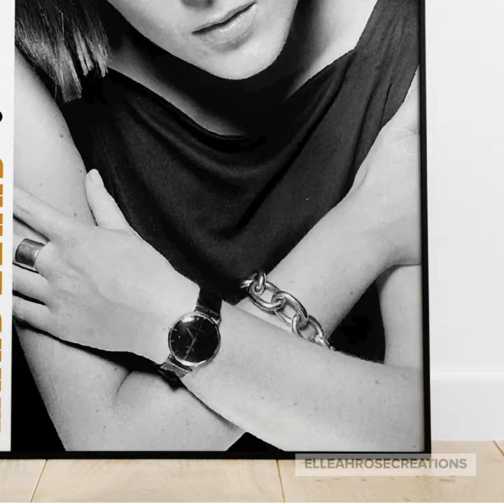Mary Quant British Fashion Designer Inspired Vector Wall Art Poster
Having studied fashion within my art history section of my graphic design education i got to learn bit about 60's teenage rebels and the icons of the era, the late MARYQUANT being one of them, i was sadened to hear of her recent passing at the grand old age of 93! and it inspired me to create this poster which i hope you like.
to purchase this digital download please head over to our Etsy shop